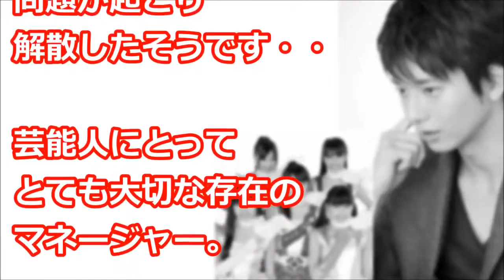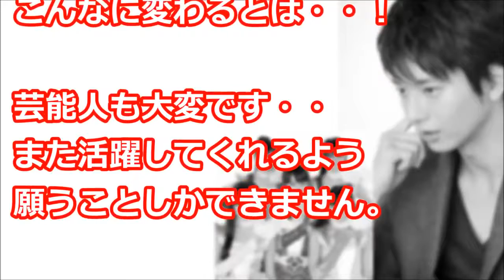【驚愕】川越達也シェフの現在が凄くヤバイことに！？【悲惨】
【川越達也】の現在…テレビから完全に干され、今は一体何を…？【芸能黙示録】 芸能の噂・スキャンダル・裏情報を随時配信 ☆【チャンネル.

△▽△▽△▽△▽△▽△▽△ ○関連動画 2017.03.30 ももいろクローバーＺももクロくらぶｘｏｘ. 【川越達也】の.

川越シェフの顔面崩壊について調べてみました。 イケメンシェフとして一時期、テレビ番組に引っ張りだこだった川越達也さん。 そんな川...